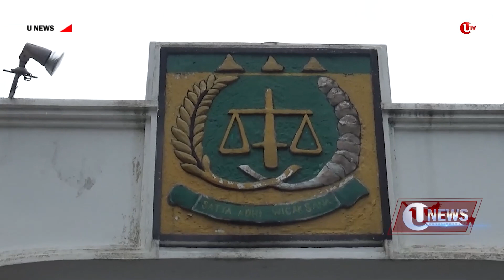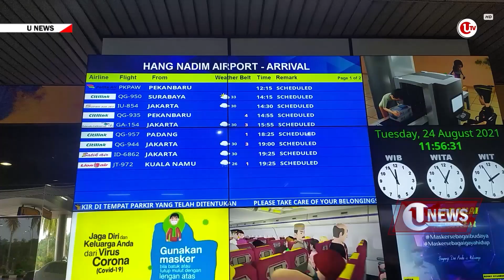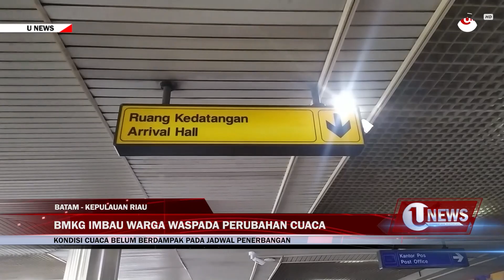[U-NEWS] PULUHAN MANTAN DAN ANGGOTA DEWAN DIPERIKSA JAKSA | U-NEWS EDISI 30 AGUSTUS 2021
U-NEWS EDISI 30 AGUSTUS 2021

Program U-NEWS merupakan program media Ulasan TV bagian dari Ulasan Network yang memberikan informasi yang bermakna kepada Anda mengenai sejumlah peristiwa menarik di tanah air. Dan inilah U-NEWS selengkapnya :

Segmen 1 :
Penyidik Kejaksaan Negeri (Kejari) Kota Tanjungpinang, periksa sejumlah mantan anggota Dewan Perwakilan Rakyat Daerah (DPRD) Kota Tanjungpinang, Senin (30/8). Mantan dan sejumlah anggota DPRD Kota Tanjungpinang yang aktif, dimintai keterangan terkait laporan masyarakat, dugaan penyelewengan keuangan negara di Sekretariat DPRD Kota Tanjungpinang .

Segmen 2 :
Markas Besar Polisi Republik Indonesia, mengirim 2 kompi atau 720 anggota brimob nusantara menjelang digelarnya Pekan Olahraga Nasional (PON) ke-20 di Provinsi Papua, 15 Oktober mendatang.

Segmen 3 :
Pandemi COVID-19 tak mampu menghalangi 200 pasangan asal Peru untuk melangsungkan pernikahan secara massal, Sabtu (28/8) waktu setempat. Wali Kota Lima, Jurge Munoz, memimpin langsung pernikahan massal tersebut.

Segmen 4 :
Wali Kota Tanjungpinang, Rahma, enggan memberikan komentar terkait posisi suaminya, Agung Wiradharma, yang sempat menyatakan dirinya sebagai kuasa hukum Pemerintah Kota Tanjungpinang. Posisi suami wali kota, sebagai kuasa hukum pemerintahan yang dipimpin istrinya ini, menuai kontroversi dan juga teguran dari Ombudsman Kepri.

Segmen 6 :
Pemerintah mulai mendistribusikan bantuan untuk korban COVID-19 di sejumlah daerah di tanah air. Program Asistensi Rehabilitasi Sosial (Atensi) Kementerian Sosial ini salah satunya diberikan untuk janda dan anak yatim korban COVID-19 di Jember, Jawa Timur, pada Sabtu (29/8) kemarin.

Segmen 7 :
Badan Meteorologi Klimatologi dan Geofisika (BMKG), memprediksi adanya perubahan cuaca ekstrim di sejumlah wilayah di Kepulauan Riau. Batam bahkan mengalami cuaca buruk selama beberapa hari terakhir. Namun dipastikan kondisi cuaca tak memberikan dampak kepada aktivitas penerbangan di Bandara Hang Nadim, Batam.

Segmen 8 :
Ratusan rumah di 2 dusun Desa Rogo, Kecamatan Dolo Selatan, Kabupaten Sigi, Sulawesi Tengah, terendam banjir disertai lumpur setinggi 2 meter sejak Minggu malam. Ratusan warga diungsikan ke tempat aman.

Terima kasih telah menyaksikan informasi yang kami sajikan. Tetap saksikan U-NEWS edisi selanjutnya, salam sehat, sampai jumpa.

Berikut Liputannya.